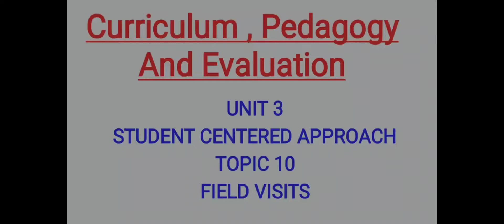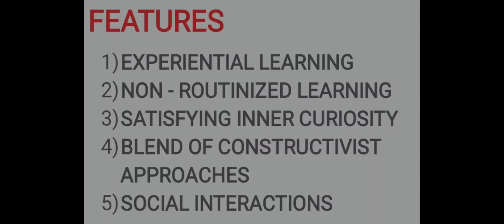Unit 3 Topic 10 : Field Visit || Curriculum pedagogy And evaluation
in this video i have explain about field visit for b. ed, deled, BTC, dp se, bed

UP DELED BTC EXAM PROMOTE NEWS TODAY | UP
DELED 3rd SEMESTER EXAM DATE | UP BTC 3rd
SEMESTER EXAM
26June up deled 3rd semester promote news today! up
deled 2019 news today! up btc news today
deled 3rd semester exam kab hoga
deled 3rd semester exam kab honge
deled 3rd semester exam update
btc exam latest new
btc exam
btc exam news today
btc exam result 2020
btc 3rd semester exam kab honge
btc 1st semester math paper 2017 learning mathematics
at elementary level in hindi
second semester exam date 2018 prarambhik shiksha ke
naveen prayas paper
btc previous year question paper pdt
del ed 2nd semester pdf
del ed question paper 2018
del ed 1st year question paper 2017 pdf
del ed 1st year question paper 2016 pdf nios
assignment 504 bal vikas
deled 3rd semester exam date, deled 3rd semester
exam date 2020, deled 3rd semester exam date 2021,
deled 3rd semester exam, deled 3rd semester exam
news, deled 3rd semester exam date 2019, btc exam
first semester, btc exam date 2019 first semester, btc
exam, btc 3rd semester exam 2021, btc exam paper,
btc 3bad semester exam 2020, btc 3rd semester exam
date, btc 3rd semester exam, btc 3rd semester exam
date 2019, btc 3rd semester exam kab hoga, btc 3rd
semester exam kab hai, deled, deled 4th semester result,
deled exam date 2021, deled 4th sem Rresult, BTC,
DELED BACK PAPbaR PROMOTE, DELED NEWS, DELED
MATHS, DELED ENGLISH, DELED MATH, cm yogi, pnp,
deled internship, deled result 2021, up deled, deled result,
deled paper news, GP APP, GP DLD, deled 3rd sem exam
deled exam kb honge
date 2021, dLED, deled 2nd sem result, deled 3rd sem
exam date, sc, deled scrutiny, deled scrutiny result, deled
promote news
deled 3rd semester exam new
btc exam, Dtc exam paper
deled promotion news
deled news
deled fee refund
deled 3rd semester exam date 2021
deled syllabus
deled exam
deled 4th semester result
deled entrance exam question paper
delhi deled admission 2021
deled result
diet k paper
deled k paper